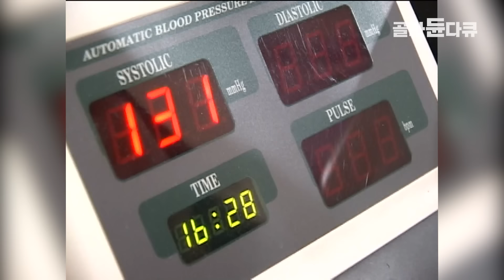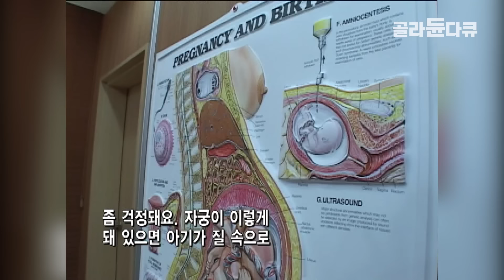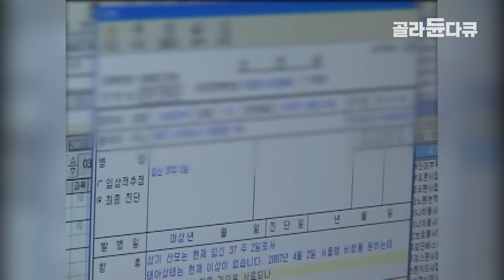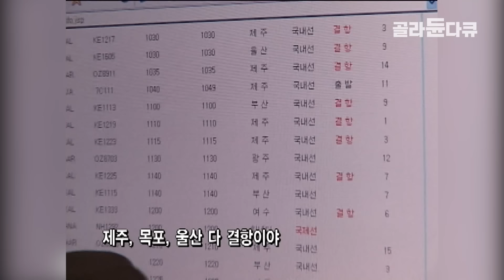첫 만남에 둘이나 생긴 손주. 아들이 데려온 싹싹한 일본 며느리 처음 본 한국 부모님 반응│히로세 미키│EBS 레전드│다큐 여자│골라듄다큐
✔ 프로그램명 : 다큐 여자 - 히로세 미키의 이보다 더 좋을 순 없다 1~3부